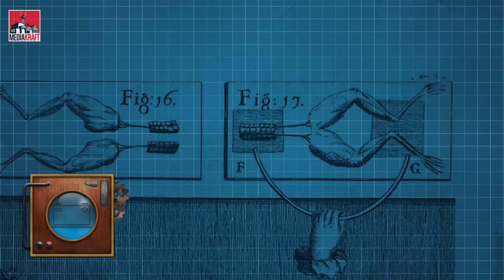10 nowoczesnych technologii stworzonych w przeszłości [TOPOWA DYCHA]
Roboty, komputer czy ruchome drzwi - jak stare są to technologie? Jak się okazuje, wiele nowoczesnych wynalazków stworzono zdecydowanie wcześniej niż myśleliśmy.